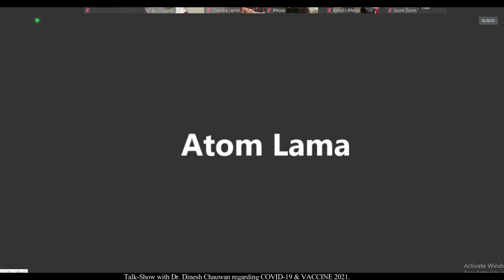Covid-19, Vaccine Dr. Dinesh Chauwan regarding Covid 19& Vaccine.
50 Questions to Dr. Dinesh Chauwan regarding Covid-19 & Vaccine. EPS-III